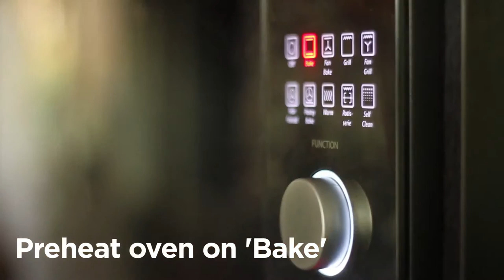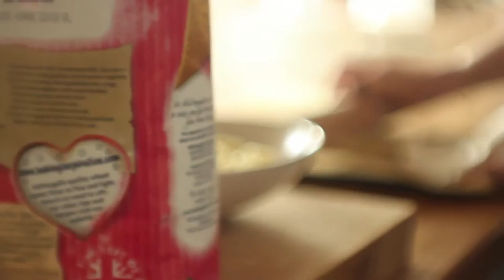Szarlotka na kruchym spodzie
Pyszna szarlotka na kruchym spodzie!

Szarlotka- ciasto znane od lat w kuchni polskiej. Prostota i idealny smak ciasta sprawiają że niejeden ciężki dzień staje się bardziej znośny ;). Szarlotkę zaprezentowaną powyżej cechuje ogromna prostota i łatwość wykonania- nie jest to przepis który skomplikuje nam życie! Może ją wykonać praktycznie każdy wystarczy tylko parę jabłek, mąka i...

... resztę składników można znaleźć na stronie Gotuj.pl :)